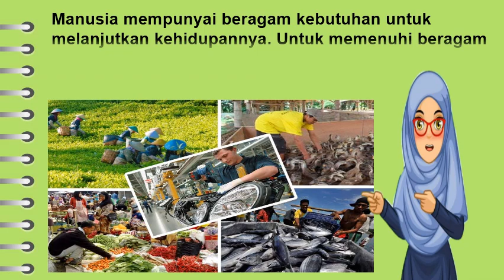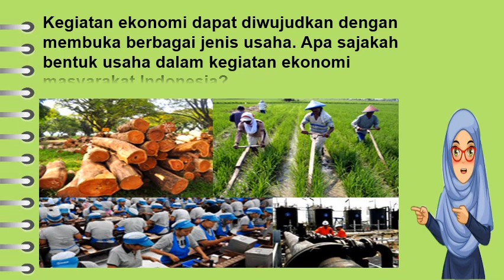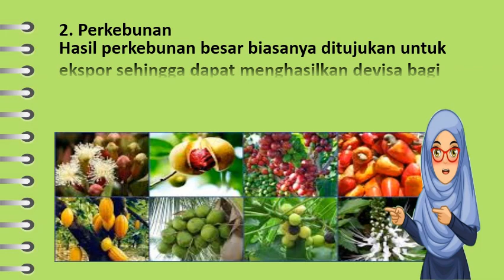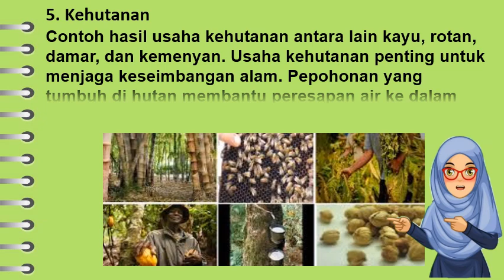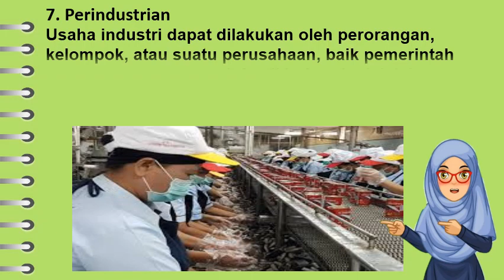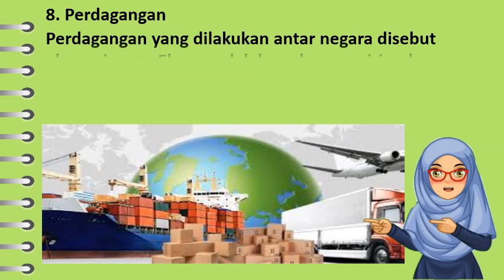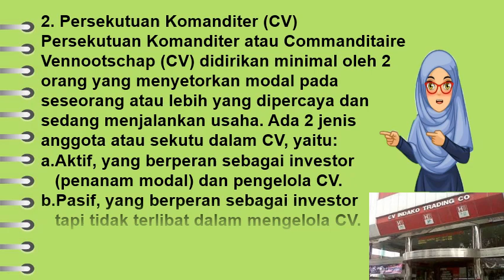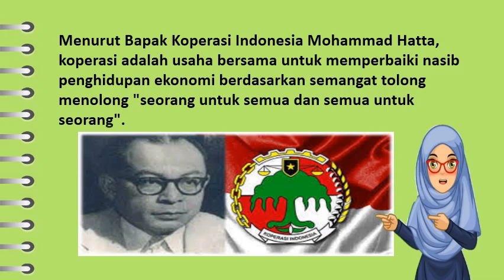Peran Ekonomi dalam Upaya Menyejahterakan Kehidupan Rakyat